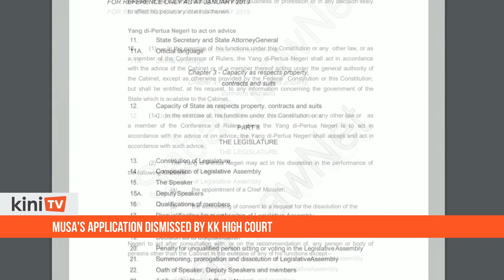Musa's application dismissed by KK High Court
Former chief minister Musa Aman’s judicial review against the dissolution of the Sabah Legislative Assembly has been dismissed by the High Court in Kota Kinabalu this morning.

According to Bernama, the decision was made by  judicial commissioner Leonard David Shim.